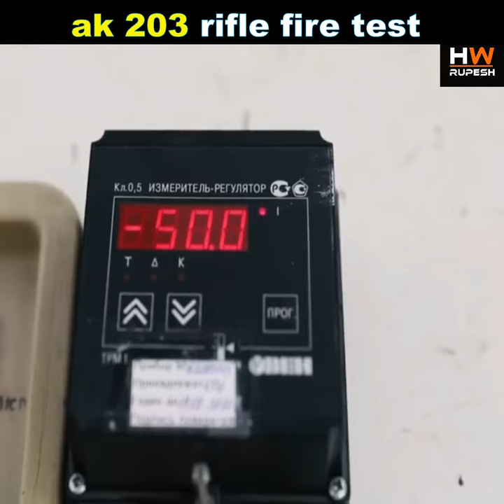AK 203 rifle fire test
ak 203  rifle
jay hind